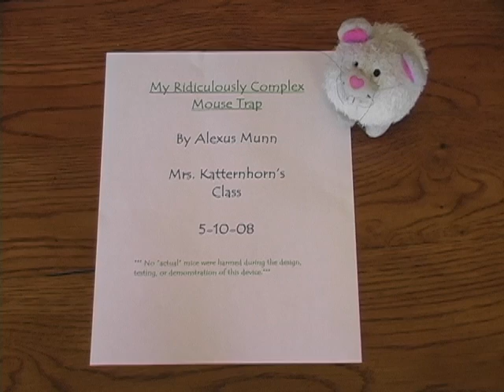Allie's Rube goldberg Project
My extremly awesome rube goldberg project. =)